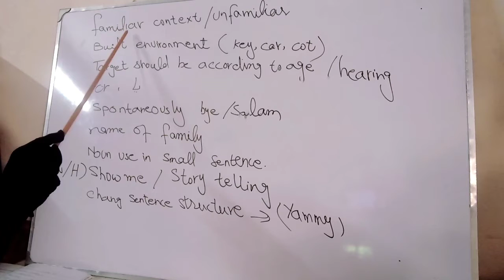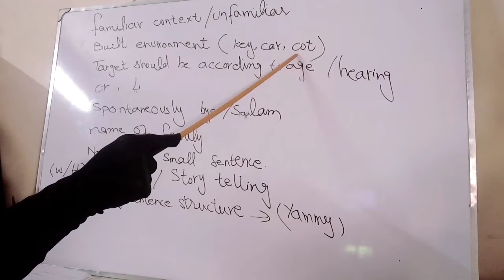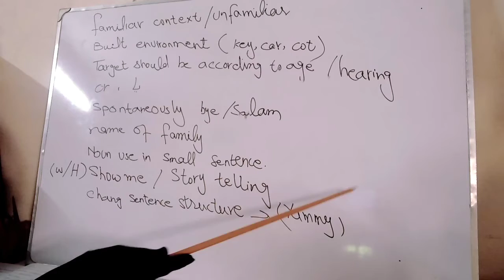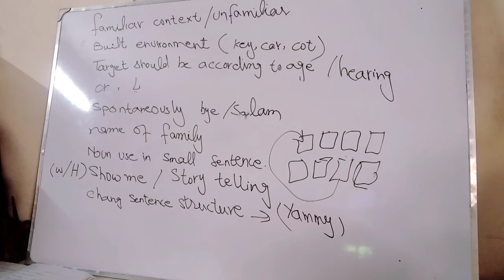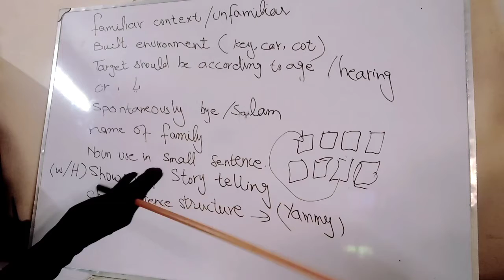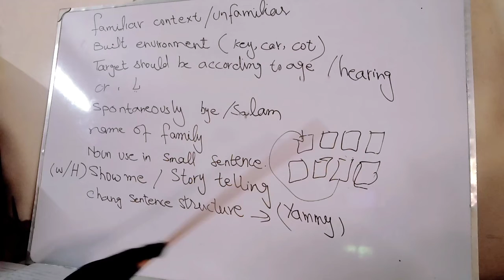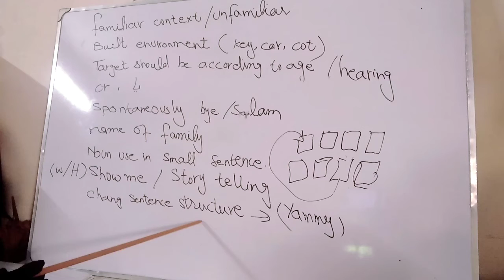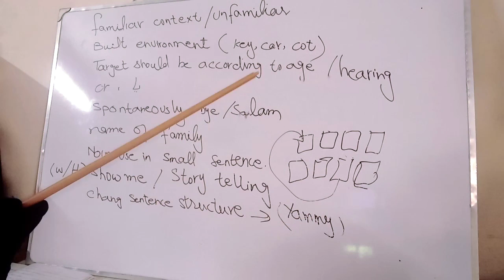Previous 9 lessons review part 2||Speech therapy at home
ASALAM-U-ALIKUM
review of last 9 lessons part 2 it will be useful for all parents for speech understanding.

This is me Psychologist Asma Ibrar and this channel is all about PSYCHOLOGY in which Psychological test administration and interpretations and scoring method, Mental health,  Psycho education and basic about Psychology will be discuss.Information about speech therapy  strategies and how to maintain speech therapy at home with differentlyable childrens.